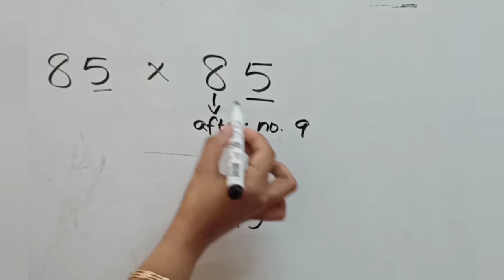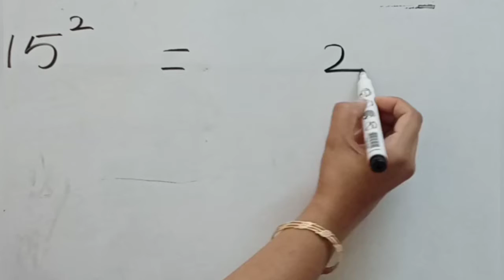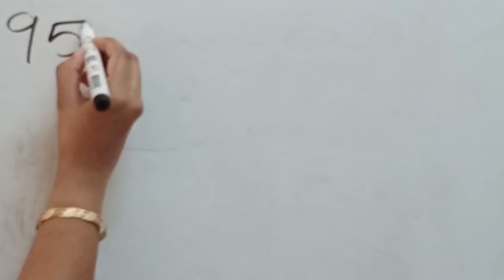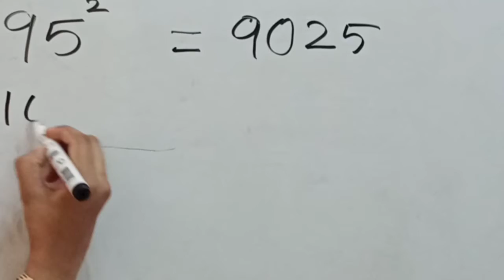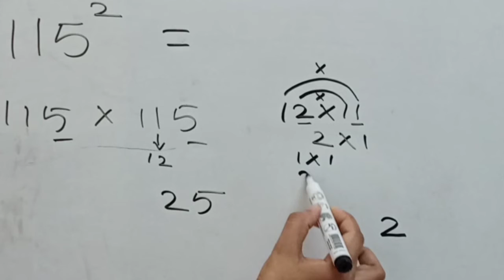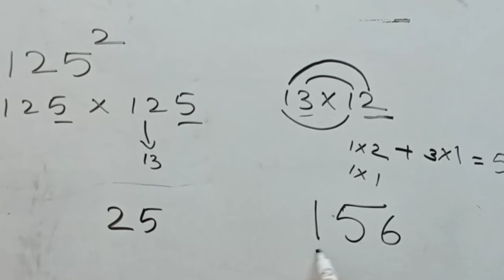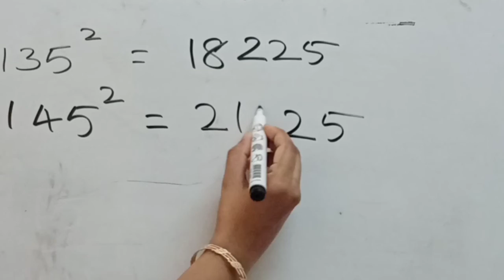Squaring a number ending with 5/How to solve square root value/exambanktamil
Squaring a number ending with 5/How to solve square root value